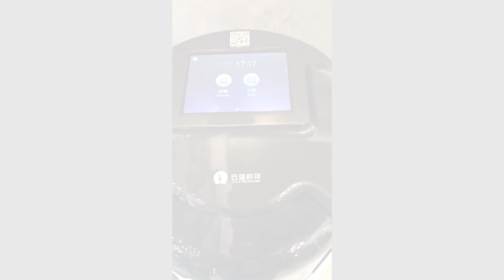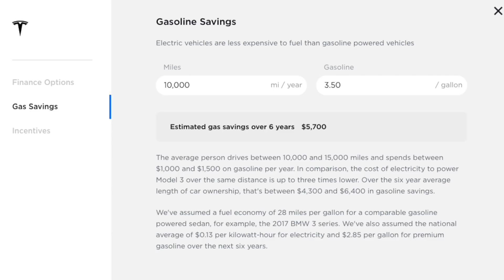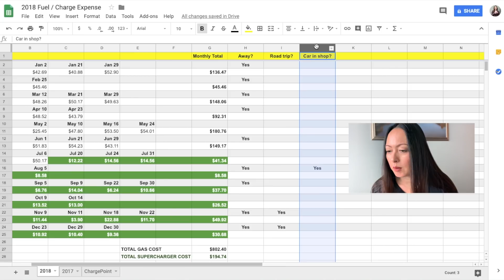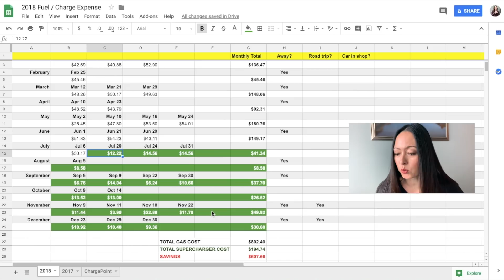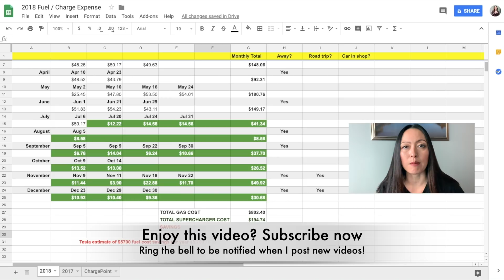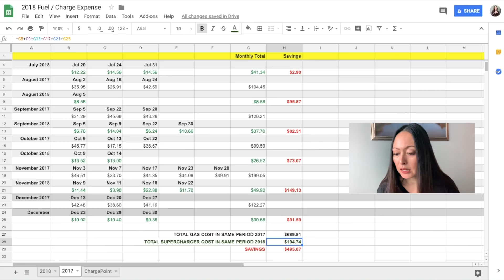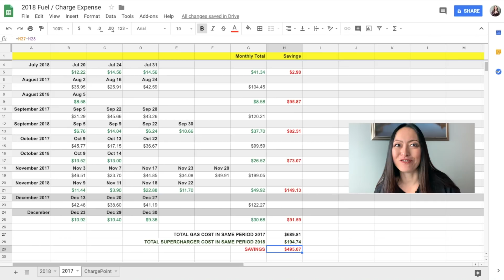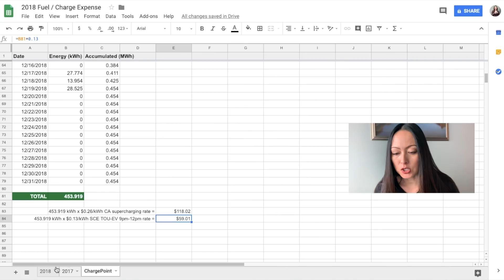💲Is Tesla Gas Savings Estimate Realistic?💲2018 Gas vs. Supercharging Costs For Model 3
How realistic is Tesla's 6-year fuel cost savings estimate listed on their website? I compare my 2018 gas costs and supercharging costs after I took delivery of my Model 3 in July 2018.

Buying a new Tesla Model S, X or 3?

Products I use in my Tesla Model 3:
Car Neck Pillow (might be out of stock)
Similar Car Neck Pillow
iBuddy Dog Backseat Cover
Sun Shade (size XXL)
Qi Wireless Charging Pads

Want to try out a Tesla for a day before you buy? Get $25 off your first trip with a Tesla rental on Turo!